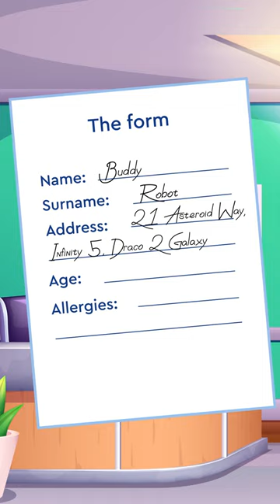Buddy visits the Dentist | Buddy the Robot | English for Kids | Buddy.ai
It’s my first time at the dentist. I hope it’s as fun as everyone says.

Cartoons about the Buddy robot are not just short sketches about the life of a cute explorer robot who finds himself on a new planet Earth for him. We create educational cartoons for children aged 3, 4, 5, 6 and 7, from which little ones can learn their first English words and phrases. Each video is a short and exciting English lesson for kids from scratch. In our application, the child can not only have fun with Buddy, but also communicate with him with his voice, as with a living person, as well as learn English according to a program compiled by leading experts and practicing teachers.

Play and learn with Buddy!